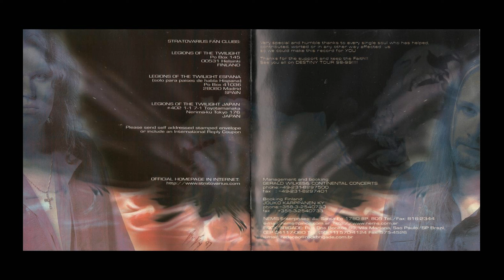Stratovarius - Cold Winter Nights (Bonus track)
CD Destiny (1998) Nems Enterprises.

Jens Johansson - Keyboards
Jorg Michael - Drums
Jari Kainulainen - Bass
Timo Kotipelto - Vocals
Timo Tolkki - Guitar

additional musicians
Strings scored and conducted by Timo Ojala
Strings played by Max Savikangas, Eicca Toppinen, Sanna Salmenkallio and Mr. Unknown.
Cantores Minores Boy Choir conducted and scored by Timo Ojala.